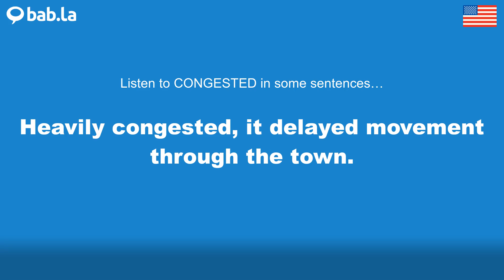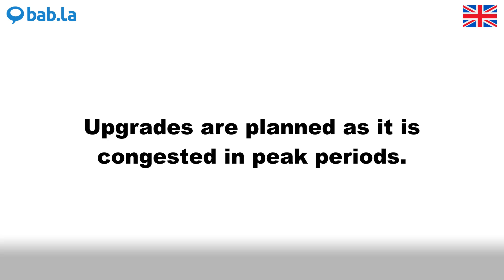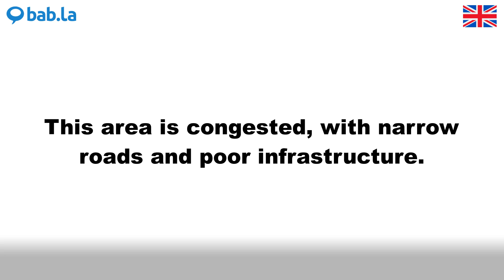CONGESTED pronunciation | Improve your language with bab.la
Improve your spoken English by listening to CONGESTED pronounced by different speakers – and in example sentences too. Learn and love languages with bab.la.